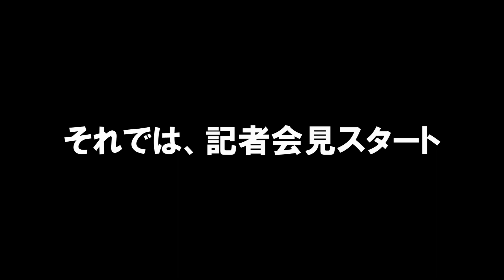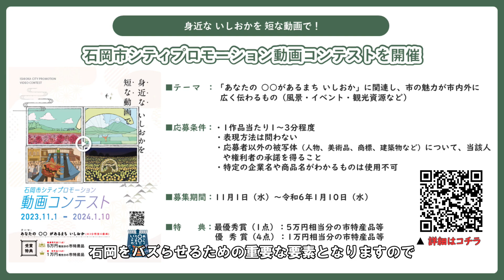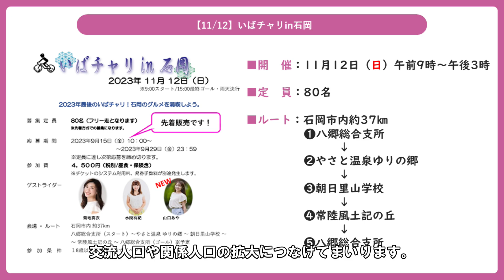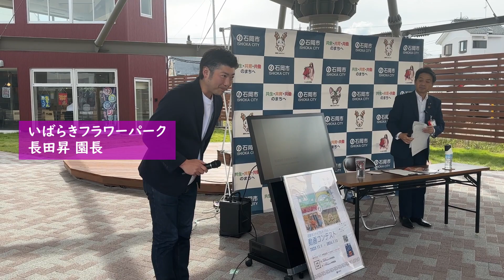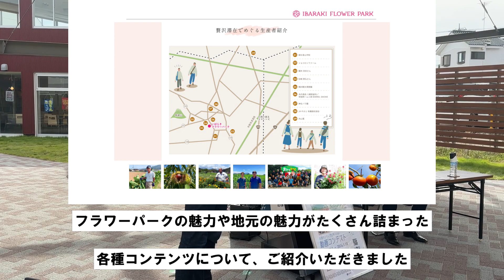【R5.10.25】石岡市定例記者会見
R5.10.25に開催しました定例記者会見の模様をお届けします！

【会見項目】
1 県内唯一の献上品！市特産「富有柿」皇室献上を決める最終審査会を開催
2 台湾は日本の石岡をまだ知らない！台湾最大の旅行博「ITF」で石岡の魅力をPR
3 身近ないしおかを短な動画で！石岡市シティプロモーション動画コンテストを開催

（1）スポーツフェスティバル～みんなで楽しくわくわく～
（2）第27回石岡市企画展
（3）いばちゃりin石岡
（4）石岡ふれあいまつり～秋の柿岡城まつり～
（5）第64回石岡市美術展（市展）
（6）Moonlight Rose Garden（いばらきフラワーパーク）